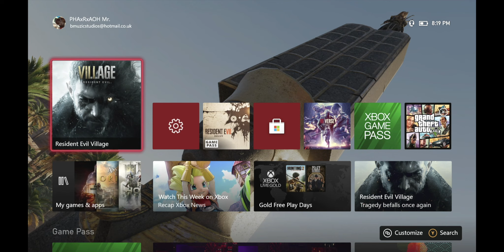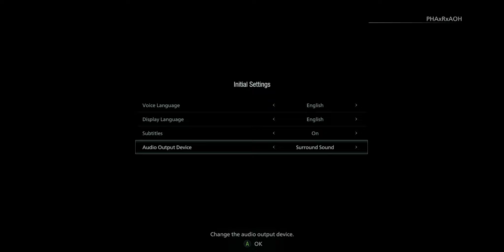R.E. Village (Part 1) Welcome . . . *Hardcore Difficulty*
Welcome to Resident Evil Village!!!